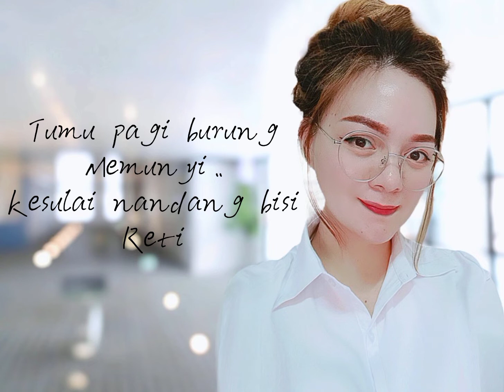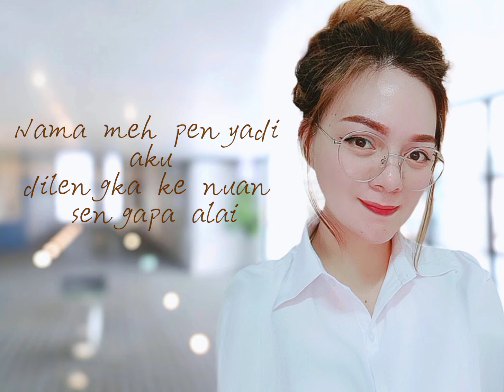Semampai ba ati - Dorsica Robert Cover By Petricia Mimin